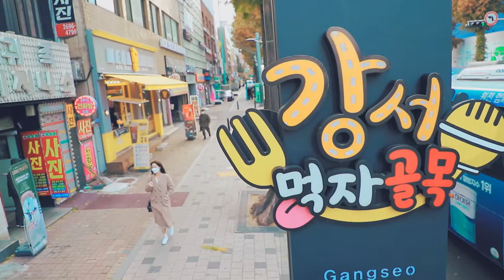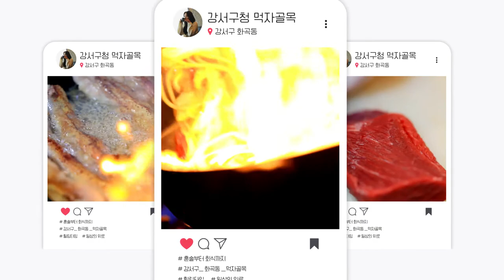강서구 화곡동 먹자골목_1편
강서구 화곡동 먹자골목